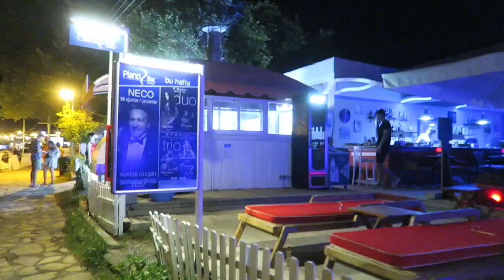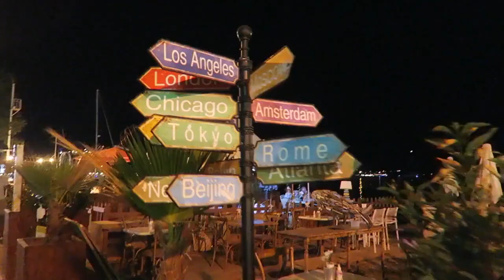MARMARIS SELIMIYE VLOG 2020🌸 EVENING IN TURKEY | My Pretty Everything